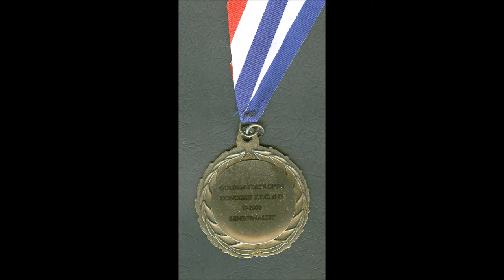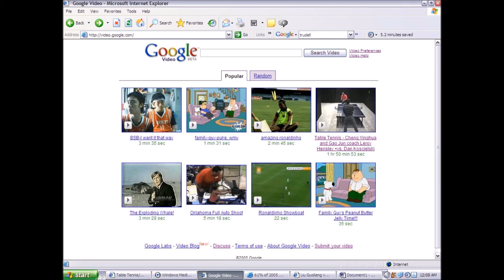Robert Trudell Table Tennis Biography, US Olympic Coach of the Year, "Doc" Counsilman Science Award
0:00, (Rob's Parents: Jackie and Bob)
Bob and Jackie Trudell        Born 7 August, 1963, in Murfreesburo , Tennessee to an Air Force family,
0:10, Rob Trudell discovered Table Tennis as a popular sport both at home and Armed-Forces Recreation Centers.

(Photo of Rob Trudell by: Kingston Gee)

Robert Trudell

0:15, Rob is driven to show the world through a Ping-Pong Window. The desire to share knowledge sharpens his focus. The aspiration to show fun, exciting and interesting aspects expand the outlook.

 Daniel Trudell

0:32, At age 5 while standing on a toolbox, he began playing Table Tennis in a Wichita , Kansas basement with his mom, dad and sister.  The play nurtured family bonds.

(5 Year old son, Daniel, stands on the same toolbox his father did to see.)

0:47, Arriving as a High School student to Germany in 1977 provided a glimpse of the distance Table Tennis could reach.  Players wielded incredible rackets with spinny rubber that sent returns sailing toward the ceilings and floors.

1:07, Ian Iconias English teacher, Mr. Iaconias, conducted lunchtime Ping-Pong sessions on his pristine table.
Hohenecken Tischtennis Klub Logo - Club

1:15, In a quest compete with the top players; Rob searched the town of Hohenecken .  The scout revealed a club, a challenge and friendship.  He discovered allies advancing toward a goal were more meaningful than the game.

(Electronics Teacher - Gerald Wolf exits his office)

1:32, Electronics Teacher: Gerald Wolf exits his office.

At 15, Gerald Wolf’s attractive Electronics environment of pinball machines, jukeboxes, and TVs drew him in. The excitement of exploding capacitors kept him there.
Rob joined a High-School vocational plan with the 1964th Communications Squadron.  He tuned and repaired Telephone and Microwave communication systems.

(Rob Trudell in his Holloman AFB Incoming/Outgoing Office)

2:04, Joining the Air Force in 1982 as an Integrated-Avionics Computerized Test-Station and Component Specialist on F-15 Eagles exposed the regimented difference between Civil vs. Military Service.

2:24, Taylor Electronics Inc. Logo

In 1984, he settled in Arizona and started working for Taylor Electronics Inc.  Over the next decade he added to his skill in Computer & Electronics-Engineering Technology at Mesa Community College and ASU.  Rob specialized in the Instrumentation field in 1986 at General Semiconductor Inc.

2:39, General Semiconductor Inc. Logo

Working in the Measurements field at the GM Desert Proving Ground provided an opportunity to test vehicles and himself.  Methods for collecting and processing information became a way of life.

3:03, (GM DPG Logo - Road Runner with 5th Wheel)

3:07, He started playing regularly in Phoenix Leagues in 1990 and joined the USTTA tournament competitions the same year.

(Rob Trudell, Cheng Yinghua, Anita Fountain)

3:19, In 1994, Jeff Gadwell, Marek Zochowski and Rob entered a Pact to strive for Olympic eligibility.  Marek and Rob went to the National Training Center for their first formal lessons.  On Rob’s second visit to the Center, a canceled Camp encouraged him to organize his own.

(Gao Jun, Randy Rainbolt, Rob Trudell, Cheng Yinghua)
Gao Jun, Randy Rainbolt, Rob Trudell and Cheng Yinghua

(6 Cameras and 1000 hours of ping pong video)

3:44, Rob purchased his first camcorder in 1994 to tape the US Open and Bengtsson’s Seminar. Since then, he’s recorded over 1000 hours of ping pong play with a collection of 6 cameras.

(1996 US Teams Tournament - Fan Yiyong's Animated Backhand Loop)
Fan YiYong Backhand Loop

4:03, He discovered the joy of an online community’s collaborative interest and effort. Working with Gene Tom, the fantastic results of an assembled animated gif of Fan Yiyong’s backhand loop came together.

 (48 Hours of Vegas Video)

4:22, Easily sharing large quantities of video came in 2005 with Mark Kent’s Server and an Insignia-400A computer teamed with a Cox Cable Internet connection.  Google Video recently opened another huge venue for display.

(Debbi paints paddles on her fingernail)

Debbi Trudell's Fingernail

4:46, Rob finds strength with wife, Debbi and 5 year old son, Daniel along with his extended Table Tennis family and friends.

Daniel Trudell

4:57, A box of tools rises us up to see...

Friends: Garland Cross, David Young, Kevin Clark, Paul Schyder, Rene' Wolfgang Leitner, Marek Zochowski

Girlfriends: Debbie Houston, Pam Gruwell, Marie Dusablon, Kelly Hubbard, Carla Ziehm, Debbie Rivera, Eileen Davis (aka MacDaniel, West), Anna Chugunova, Margie Castro

Family: Daniel Trudell, Trudell Family Video Webpage

Arizona Table Tennis Online